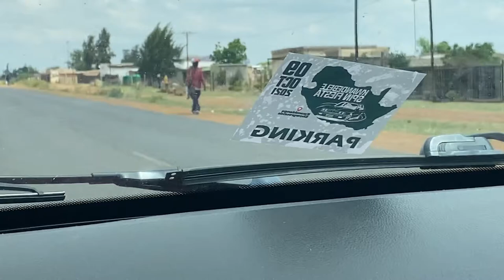VLOG: Come with me to Mpumalanga|Some snippets of myself at CradleMoon, Muldersdrift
Hey bo lovie, welcome to another vlog☺️🥳🤍